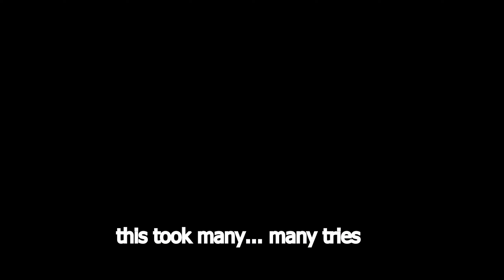FIGHTING THE FIRST TITAN - [Sonic Frontiers Part 4]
And that meant S ranking every single Cyber Space Level. And getting all memory stones. And beating the FIRST TITAN!  So far this game has been a blast!